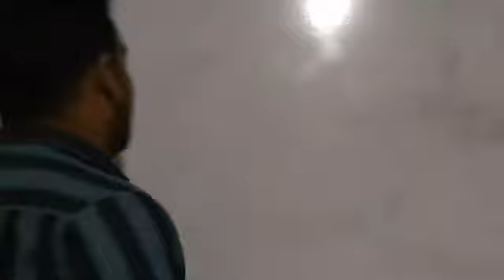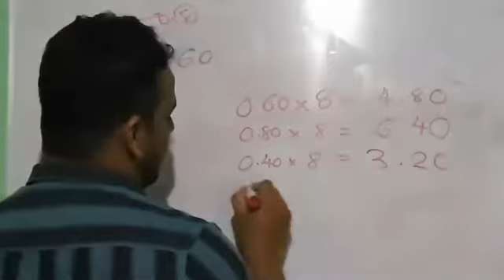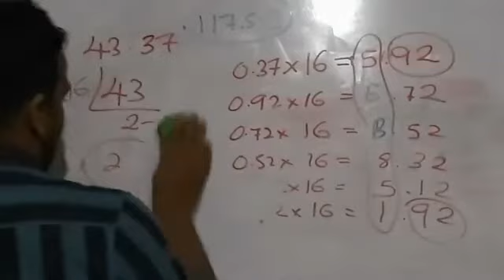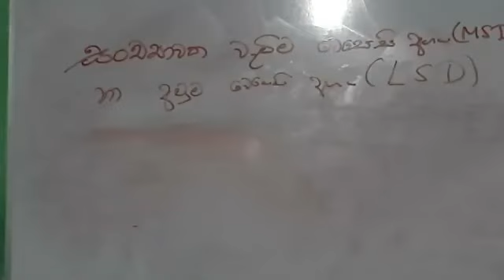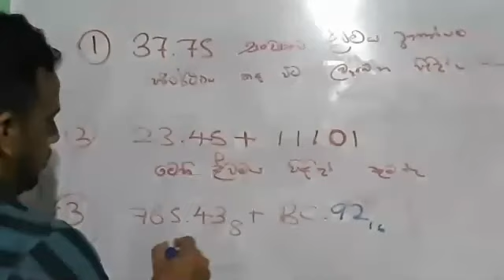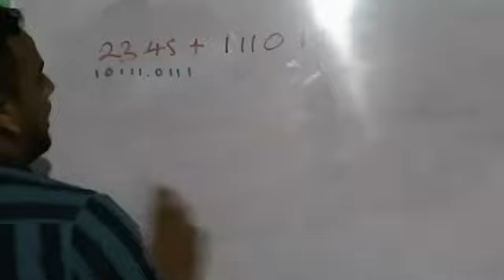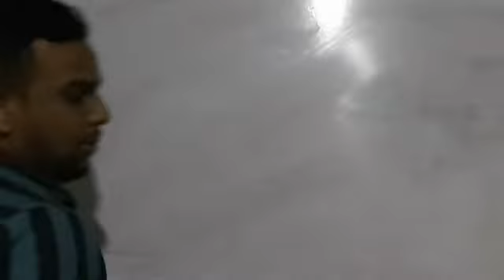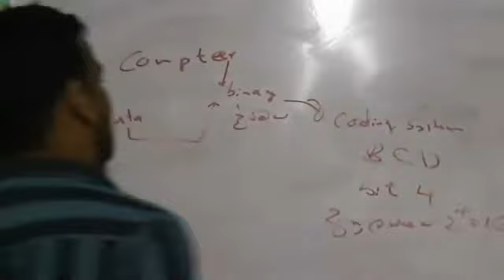2021/07/03 - #6 Number System Recording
ICT - Indika Bandara